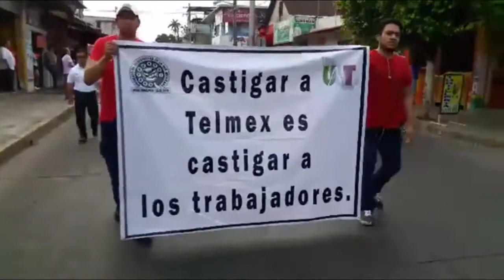12 sindicatos que participaron en el desfile del día del Trabajo en Tuxtepec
-El presidente municipal reconoció el esfuerzo que han realizado los sindicatos en los últimos años.